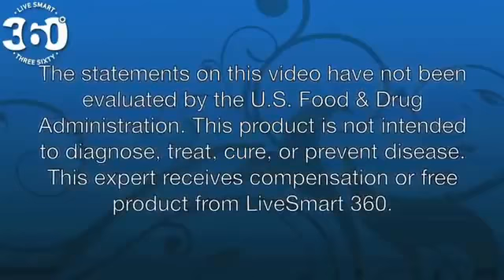360 Antioxidants - OPC Supplements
- 360 Antioxidants combines 10 of the most powerful antioxidants with a form of grapeseed extract that has 95 percent oligomeric procyanidins (also known as "oligomeric proanthocyanidins" or "OPCs").